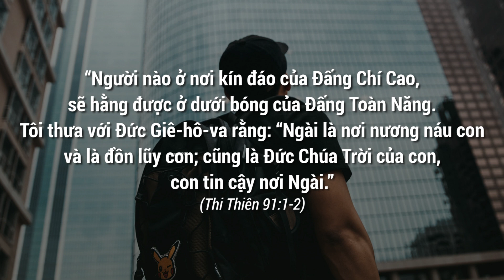Hãy Hoàn Thành Nhiệm Vụ Của Con | Oneway Radio - Tĩnh Nguyện Hằng Ngày 27/03/2022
Đã bao giờ bạn trải qua kinh nghiệm bản thân đang phục vụ Chúa ở một nơi xa và cảm thấy lo lắng cho người thân yêu của mình ở nhà? Có thể lúc đó bạn không tài nào tập trung vào công việc Chúa cho được. Có thể lòng bạn muốn bỏ tất cả để trở về với gia đình. Dù vậy, hãy biết rằng khi con người chúng ta không thể lo liệu thì Đức Chúa Trời chăm lo, không chỉ cho chúng ta mà còn cho cả những người thân yêu của chúng ta. Vậy nên hãy cứ yên tâm phục vụ Ngài.

Hôm nay, ngày 27/03/2022, chương trình Tĩnh Nguyện Hằng Ngày thân mời quý thính giả cùng suy gẫm Lời Chúa với tác giả Heidi Baker qua chủ đề HÃY HOÀN THÀNH NHIỆM VỤ CỦA CON

“Người nào ở nơi kín đáo của Đấng Chí Cao, sẽ hằng được ở dưới bóng của Đấng Toàn Năng. Tôi thưa với Đức Giê-hô-va rằng: “Ngài là nơi nương náu con và là đồn lũy con; cũng là Đức Chúa Trời của con, con tin cậy nơi Ngài.” (Thi Thiên 91:1-2)